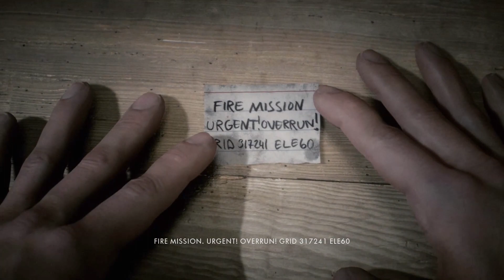Battlefield 1 :Gameplay 2 : Through mud and blood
Battlefield 1 is a first-person shooter game developed by DICE and published by Electronic Arts. It is the tenth installment in the Battlefield series and the first main entry in the series since Battlefield 4 in 2013. It was released for PlayStation 4, Windows, and Xbox One in October 2016.